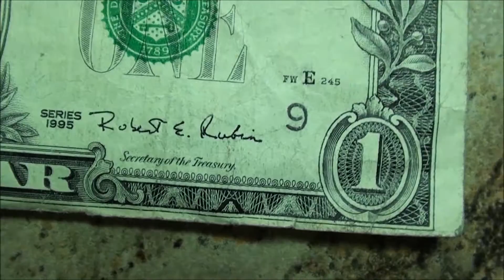Misaligned U.S. Paper Money - would you consider this to be shifted or misaligned?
Misaligned U.S. Paper Money - would you consider this to be one? Looks like a shifted design on this series 1995 $1 bill, but leave a comment and let me know if it seems normal to you...I have seen many that were totally off and thought those were the extreme and that maybe this $1 would still be considered a shifted or misaligned u.s. banknote.

Song title: garage by topher mohr and alex elena